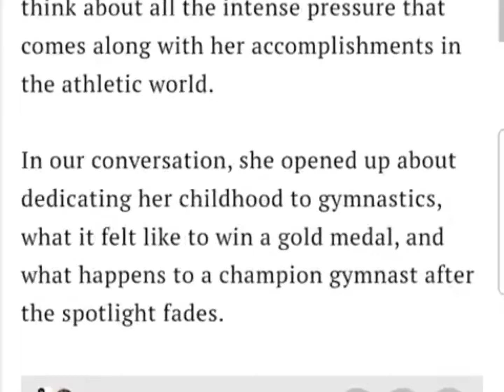Gabby Douglas's skills BACK competing Elite since 2016 Olympics!! (Skills & Training!)